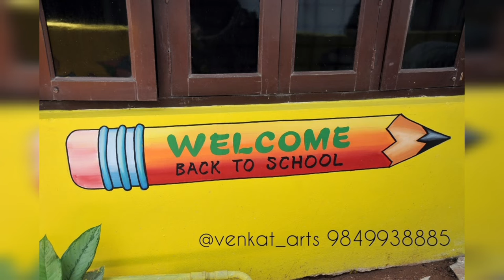playschoolwallpainting 9849938885 School Wall Art, Pre Primary School Classroom Wall Painting